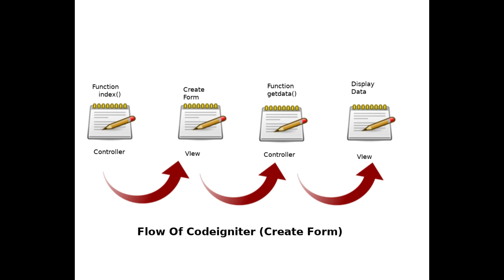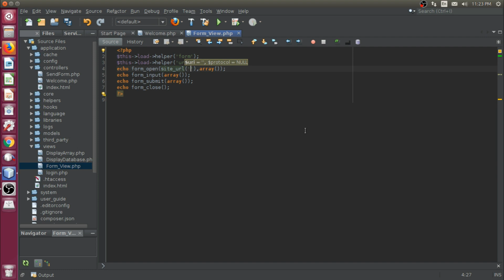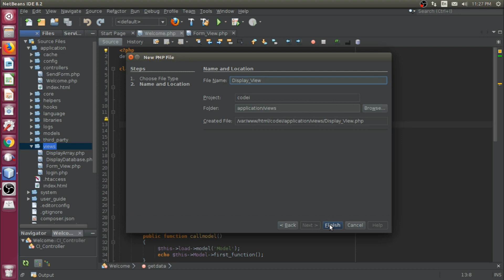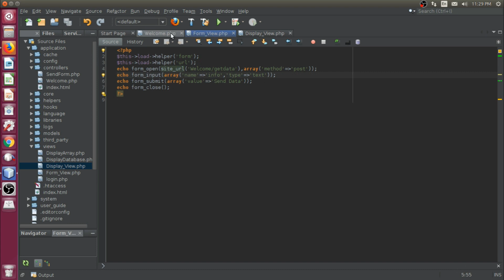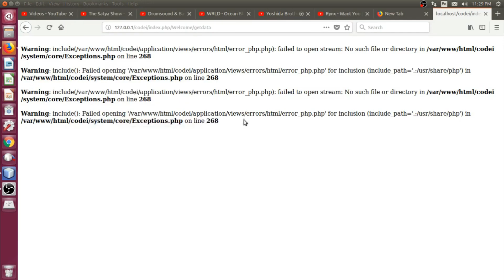Codeigniter Tutorial : Create Form And Send Values Using Controller And View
Code will be added soon.

Please avoid or flag spams/hateful comments. And do not spam. Enjoy :)